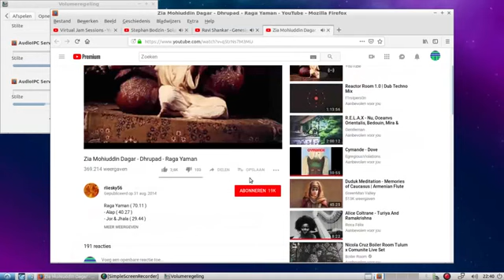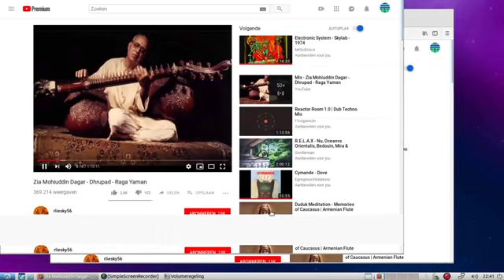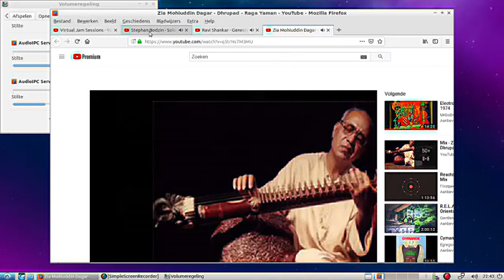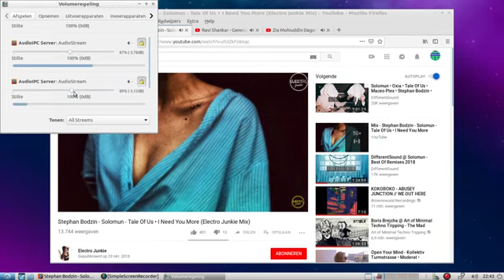Ravi ShankarŒFreek Banning„E‹ Stephan Bodzin Solomun Zia Mohiuddin DagarøG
Virtual Jam Session Ravi ShankarŒFreek Banning„E‹ Stephan Bodzin Solomun Zia Mohiuddin DagarøG Freestyle World Music Lovers ! freek-banning-freestyle Infused with atmospherics and futuristic global pulsing tribal sounds I study Virtual Cultural Anthropology Algorithms Beats, a cure to Inify All The People Of The World!! ONE LOVE ONE WORLD !
Links
Soundcloudsoundcloud.com/freek-banning-freestyle
Vimeovimeo.com/user74751772
Facebookfacebook.com/freekbanning
Linkedinlinkedin.com/in/freekbanning
Xx.com/freekbanning
Social Bladesocialblade.com/youtube/channel/UCgQXEdLkWYJGQjzQcQUjUiQ
Kanaaldetails
3.297 video's
86.624 weergaven
Lid geworden op 8 mrt 2017
Nederland